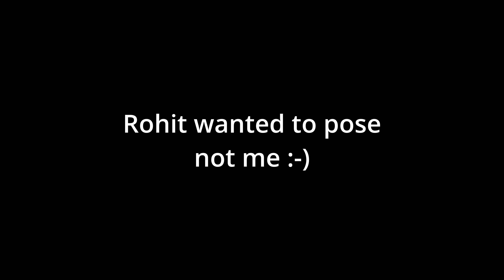Back MAssAcre || Intense BACK workout (free e-book) || FT-- Rohit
Get your free E-book -

here if you want to connect and see more of me.
Dm for any sort of help.

Till then keep lifting
Keep grinding.

Thanks